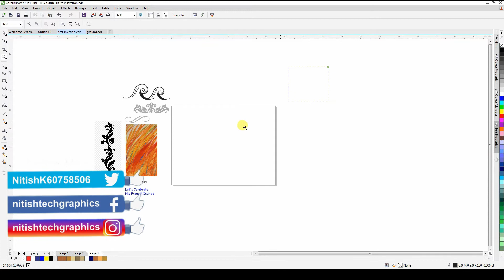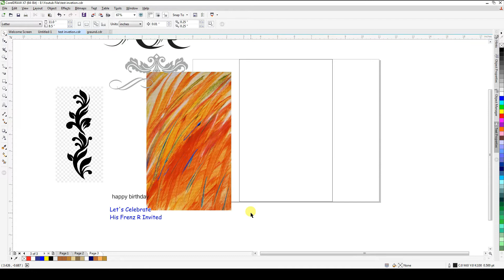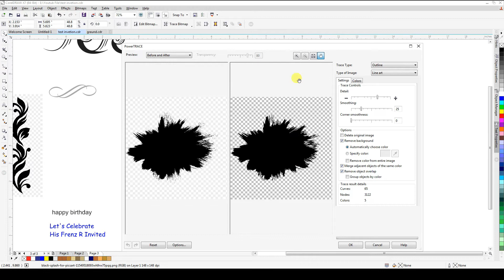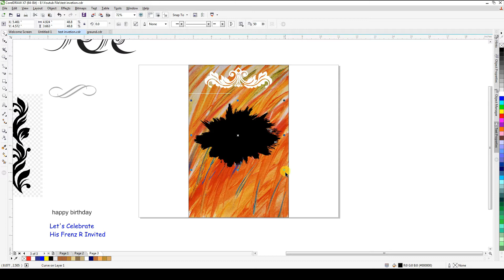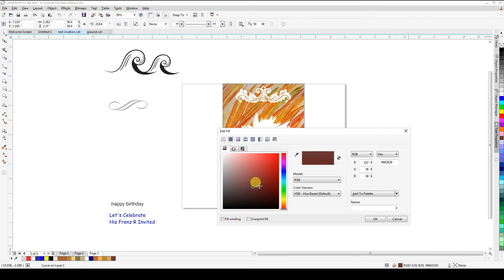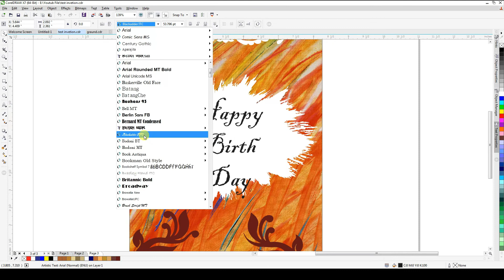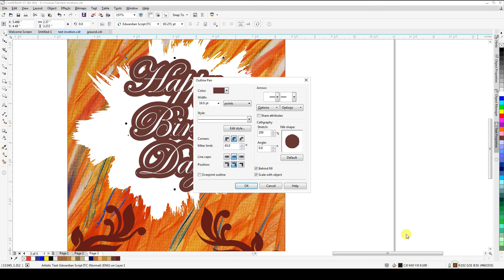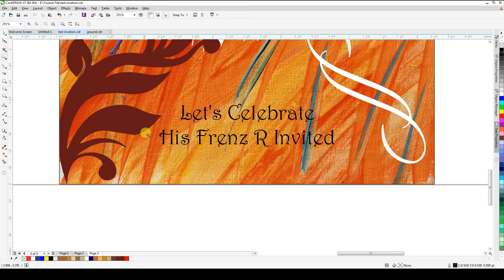create happy birthday card with | how to make birthday invitation card in coreldraw